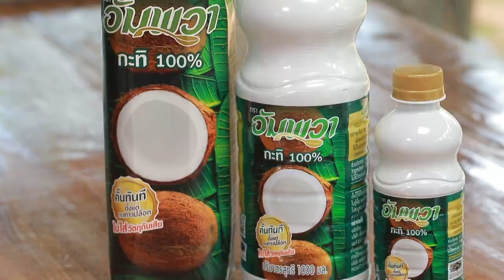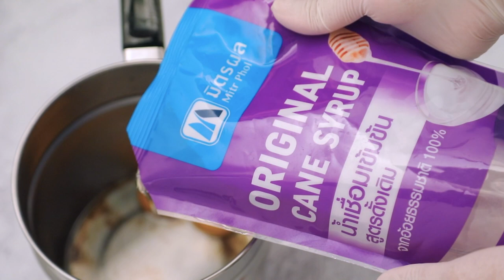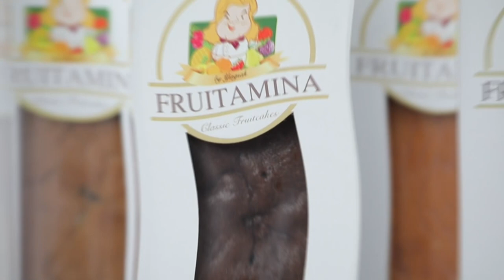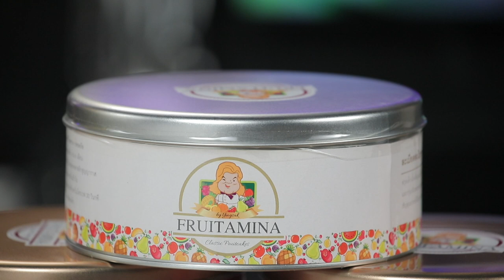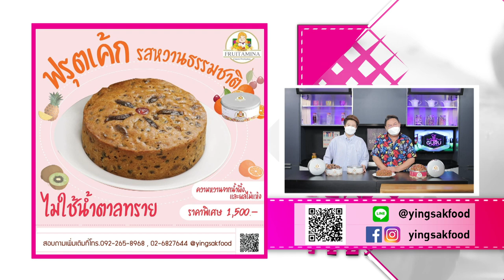รายการ Cooking Guru ข้าวไก่เสียบไม้ EP.270 l (FULL)